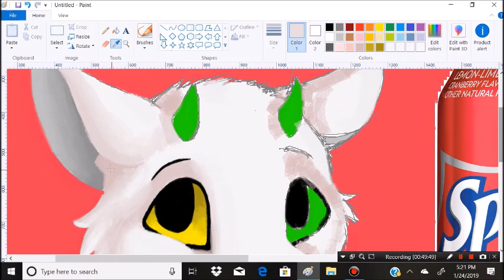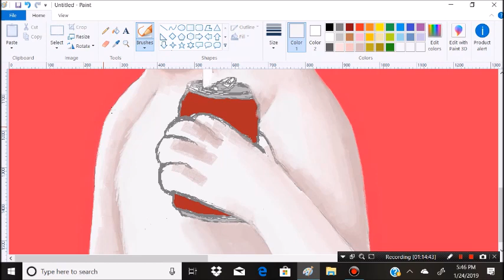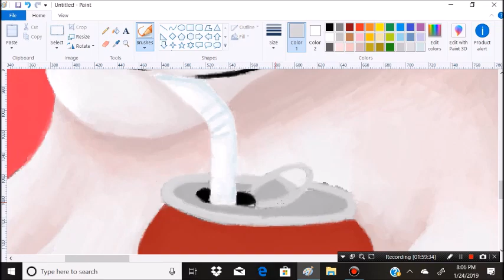You wanna Cranberry Sprite? (ms paint speedpaint)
Having fun with the memes.